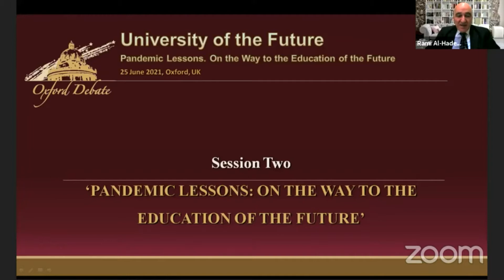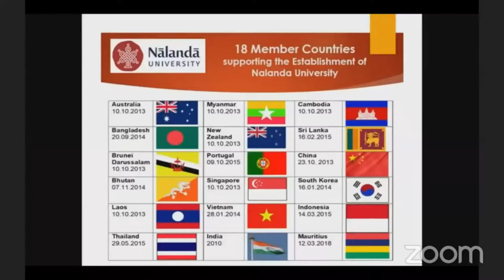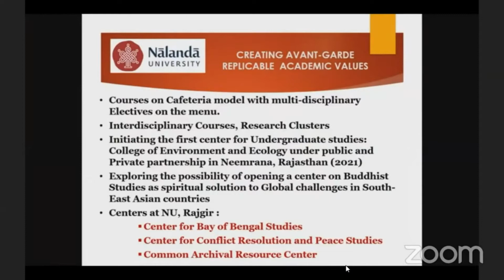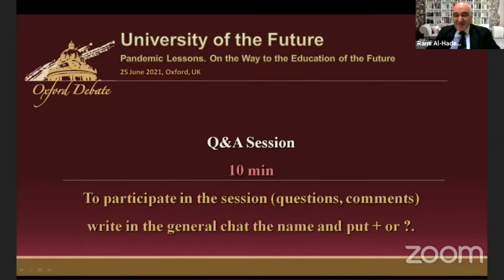Oxford Debate. Prof. Sunaina Singh, Nalanda University, Vice Chancellor, India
EBA is an interactive platform for adapting European economic programs to the standards of living in dynamically developing regions. It follows the directives of the European Union and EU programmes “Good-neighbourliness” and “Eastern partnership”.